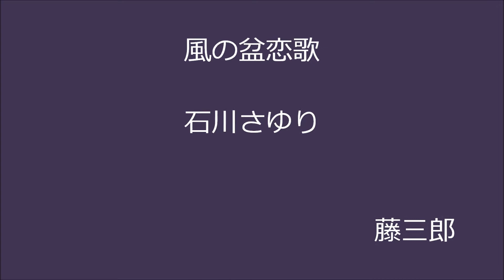【昭和歌謡】風の盆恋歌 / 石川さゆり / 藤三郎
作詞 : なかにし礼　作曲 : 三木たかし
京都・向日市・カラオケ喫茶ドル にて
編集 yuuji